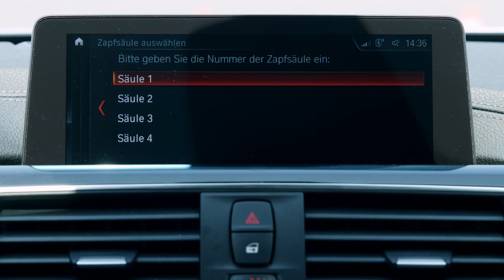Thorsten Weber about Car eWallet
Highly automated and fully AutonomousDriving in particular as well as eMobility will require vehicles to be connected to payment services. This is the only way in which driverless passenger cars can independently use chargeable services such as driving on toll routes, paying for parking fees or charging the battery without the presence of a driver. A solution: the transaction service Car eWallet. Find out more in this video with Thorsten Weber, CEO at ZF Car eWallet GmbH